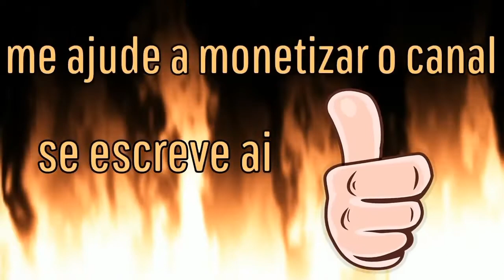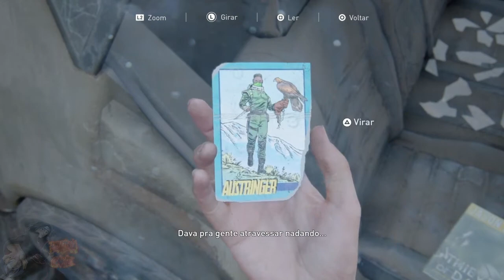The last of us parte 2 - todos os colecionáveis - capítulo " Encontrando cordas"